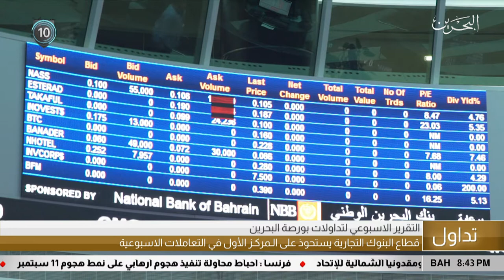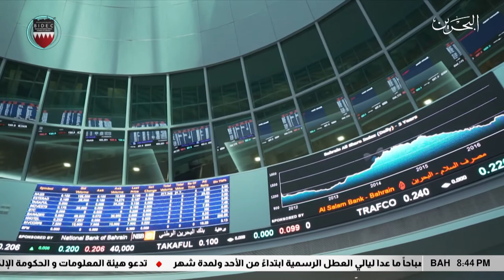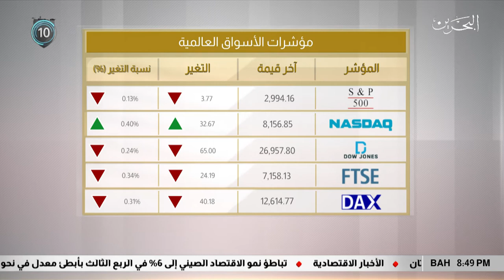البحرين مركز الأخبار : النشرة الإقتصادية 18-10-2019